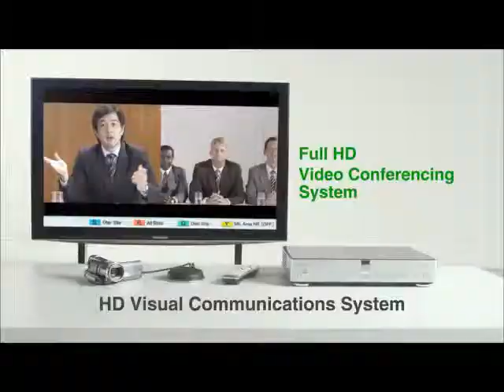HD Videoconference System by Panasonic VC500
KX-VC500 for Full HD Video Conferences